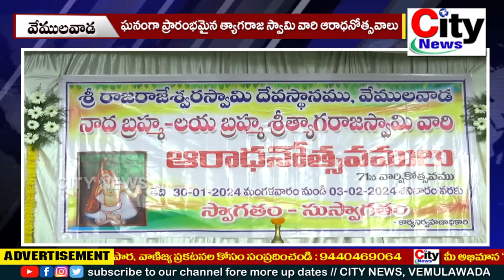ఘనంగా ప్రారంభమైన త్యాగరాజ స్వామి వారి ఆరాధనోత్సవాలు || City News, Vemulawada